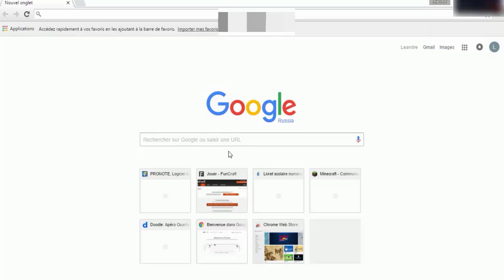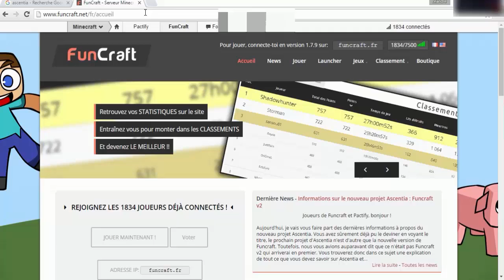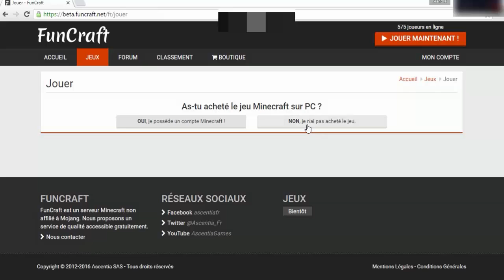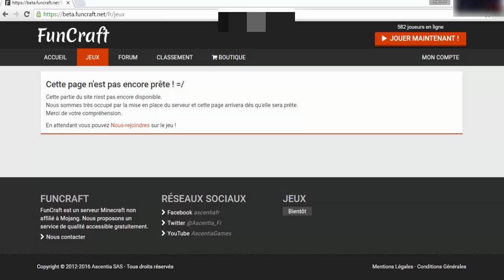Tuto: comment télécharger le Launcher Ascentia et Funcraft V2:)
yop tout le monde petit tuto!!!
si tu n arrive pas a faire quelle que chose dis le mois dans les commentaires.

abone-toi like la vidéo et lâche un petit commentaire!

AAA ______________